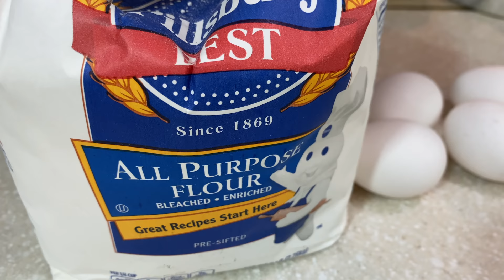How To Make Garlic Butter Shrimp Scampi Pasta from Scratch || নিজ হাতেই বানান মজার ইটালিয়ান পাস্তা।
আর রেস্টুরেন্টে গিয়ে পাস্তা খেতে হবে না। শুধু ডিম আর ময়দা দিয়ে ঝটপট বানিয়ে ফেলুন সুস্বাদু পাস্তা। সবার পছন্দ এই রেসিপি অনেক সহজও পুষ্টিগুনে ভরপুর। অবশ্যই  রান্না করে জানাবেন কেমন হয়েছে। সুসসাধু খাবার।

Easy to follow delicious pasta recipe. Bangla recipe with English subtitle. Yummy, Tasty food.

Kitchen Knife used

Mohammed Al-FArook
Jamai Bou Production